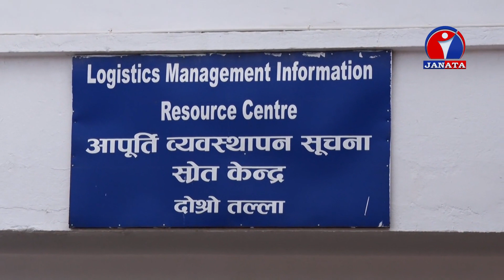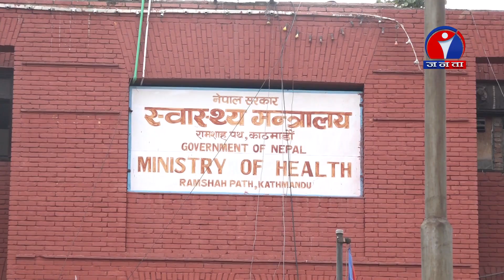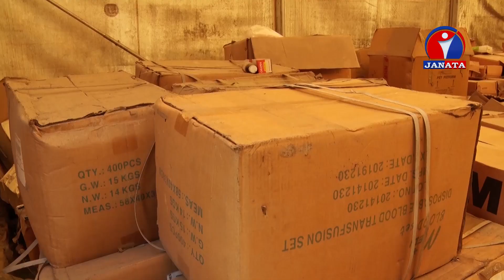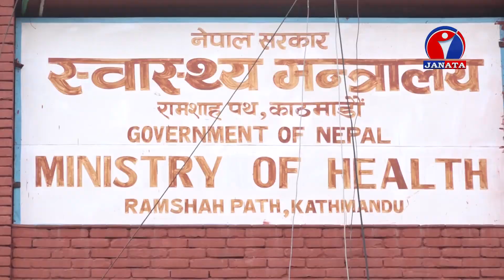सहयोग वापतको औषधि बन्यो आपत || Byline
Program: Byline
Presenter/Producer: Ramkumar Elan

Coordinator: Arjun Thapaliya

Research: Pratima Chaudhary
                  Tirtha Neupane
                  Shiva Adhikari Yadubanshi

Reporting : Tirtha Neupane
                    Prarima Chaudhary
                    Shiva Adhikari Yadubanshi

Script : Binod Lamichhane
             Hari Sharan Neupane
             Gopal Pathak

MCR :  Tom Basnet
            Sudip Thapa
            Pramod Ghimire
            Madhab Khanal
            Govinda Chaudhary
            Shiv Pyar Chaudhary
            Rakesh Chaudhary
            Kamal Tamrakar
            Kapil Dev Badu
            Posh Raj Dahal
            Sameer Timalsina
            Bikash Adhikari

IT Team: Ajaya Maharjan,
                Sulav Magar

Visual Editor: Aman Maharjan

Voice Over:  Khem Bam
                      Jayanti Pudasaini
                      Asmita Rijal

Camera: Madhur Shrestha
                Ganesh Adhikari
                Sameer Thapa

Make UP: Sanjita Subedi
                  Punam Maharjan
                  Eri Shrestha